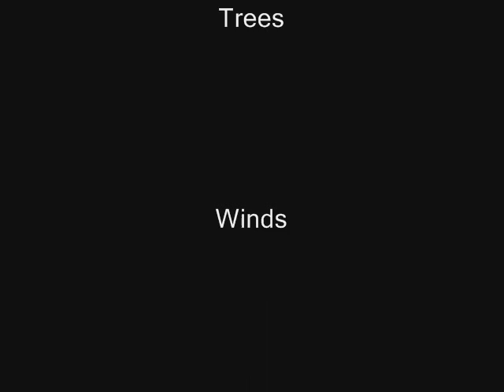Langston and Puppet Friends "The Weather Report #3